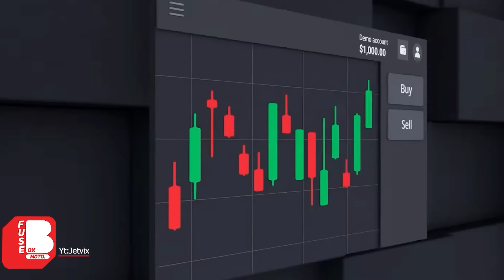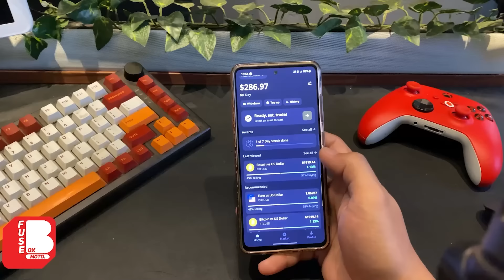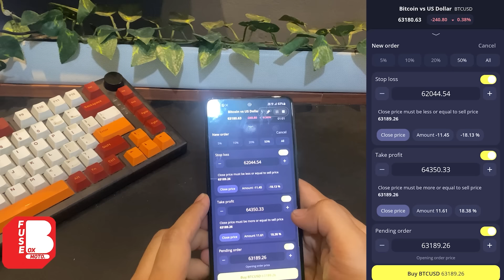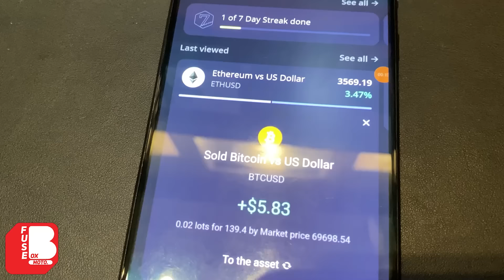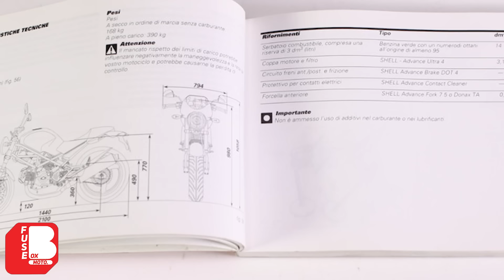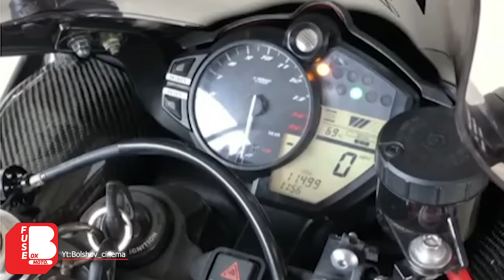Kenapa Knalpot Dibawah Jok ( Undertail ) Sudah Tidak Digunakan ??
Link Download Jetvix

FUSEBOX125